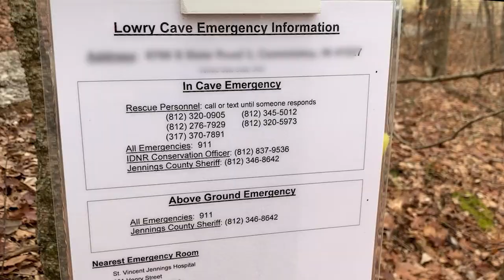Lowry Cave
Lowry Cave is a 2000' cave in the southeastern Indiana karst area and is owned and managed by the Indiana Karst Conservancy. At the time of this trip, it is the most recently acquired property by the conservancy. If you are interested in caving and cave conservation in Indiana check out cigcaves.com for more information. Music by Scott Holmes scottholmesmusic.com. 12-21-19